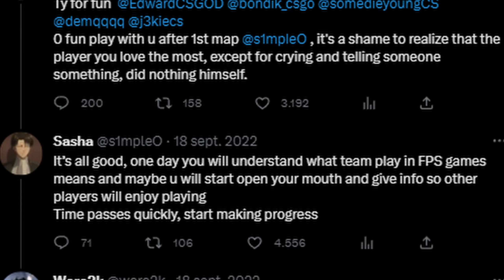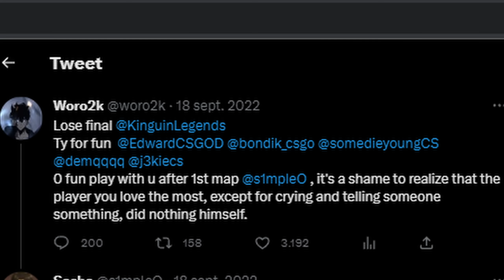UN JUGADOR pudo usar CHEATS para llegar al MAJOR... [MUNDIAL] | CS:GO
Quise analizar este caso entre S1mple y Woro2K, honestamente es más delicado de lo que la gente piensa.